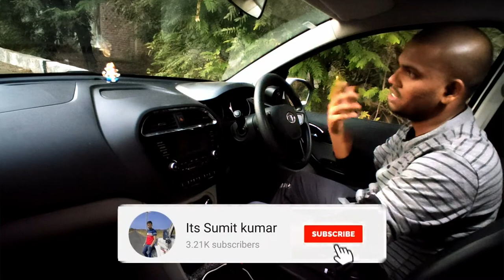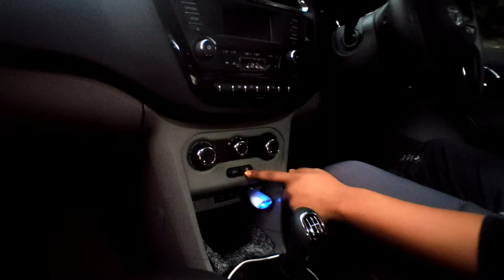Car me heater kaise chalaye | How to use car heater in winters ? | its sumit kumar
iss video mai maine bataya ki aap kis tarah se sardiyon me car heater efficiently use kar sakte ho, kya sahi tareeka hai aur kya galat tareeka hai tata tiago me maine practically demo de kar bataya hai ummeed hai aapko video pasand aayegi
Your car’s heating system is designed to keep you warm while the temperatures drop and when it’s wet or windy. The engine cooling system of your car is directly linked to the heating system, if you feel it’s not working properly it is important to have it checked out! You don’t want the engine to overheat as this can result in serious engine damage.

Also Watch.